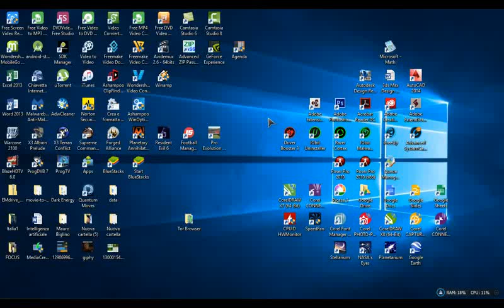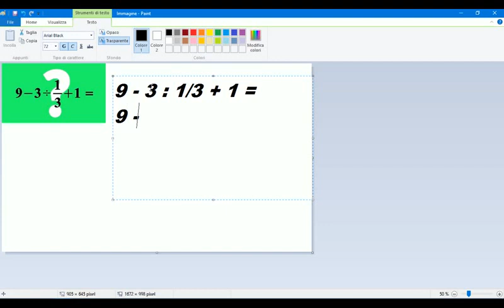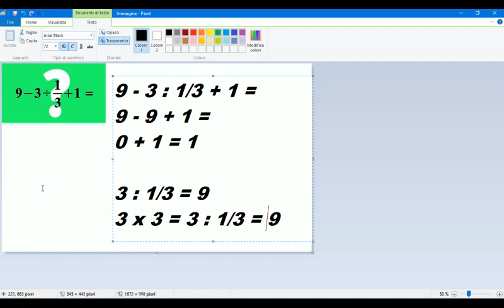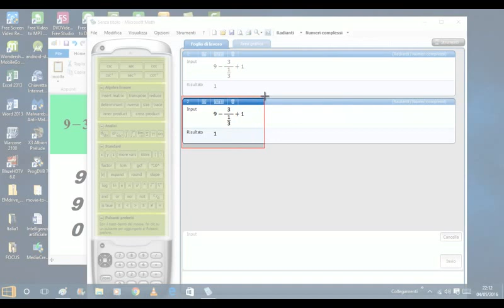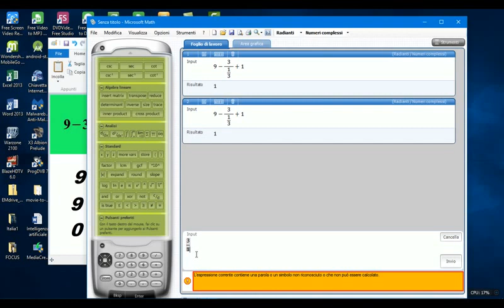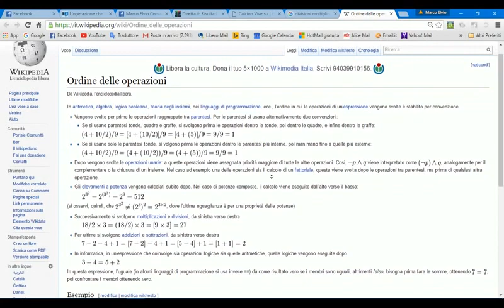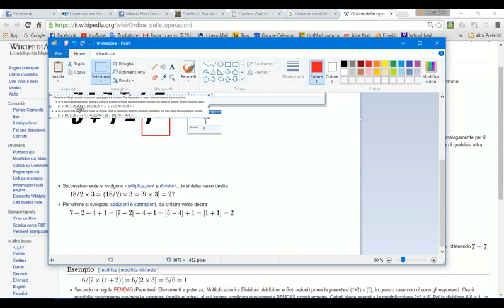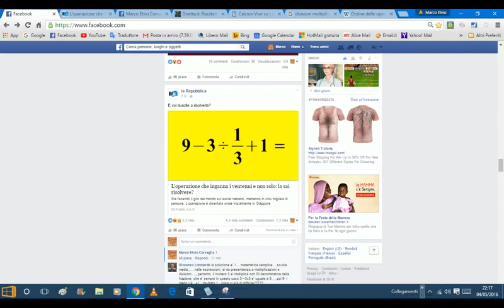L'operazione che inganna i ventenni e non solo: la sai risolvere?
Sta facendo il giro del mondo sui social network, mettendo in crisi migliaia di persone. L'operazione è diventata virale inizialmente in Giappone dove ha creato allarme uno studio secondo il quale solo il 60% dei ventenni è in grado di risolverla, contro il 90% negli anni Ottanta. E voi? Mettetevi alla prova